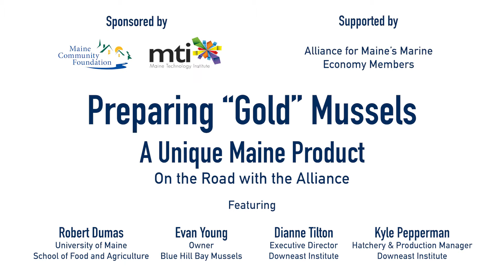Maine DownEast Gold Mussels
Join us for a lunchtime cooking show to celebrate innovation and the delicious seafood products that resulted from investments made by the Alliance for Maine’s Marine Economy (Alliance). See just how easy it is to prepare delicious Maine “gold” mussels! This is our fifth stop along our seafood cooking tour of Maine.

Chef Robert Dumas leads us on this culinary adventure along with Evan Young (Blue Hill Bay Mussels), Dianne Tilton and Kyle Pepperman (Downeast Institute). Meet the trail-blazing fisherman and farmer who sustainably raised them, catch a glimpse of the Downeast Institute (a state of the art hatchery and marine-research facility) and learn how to prepare this delicious and uniquely Maine seafood product.Join us and see how investments in new technologies, equipment and infrastructure are transforming Maine’s marine economy!